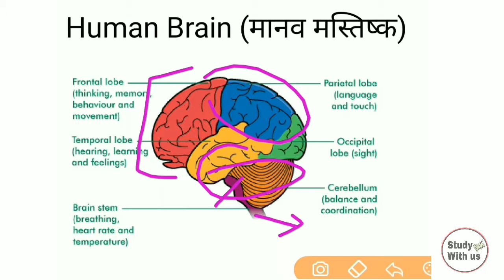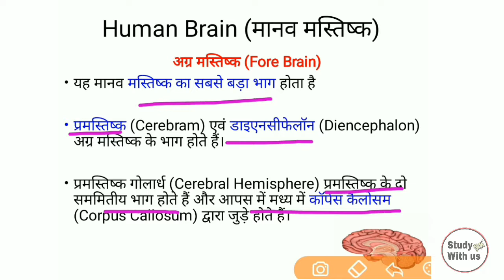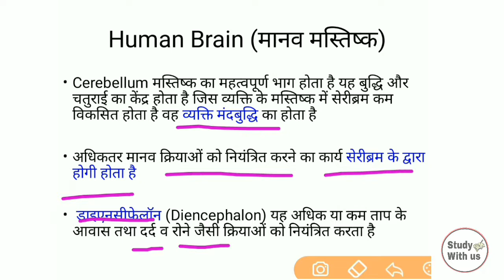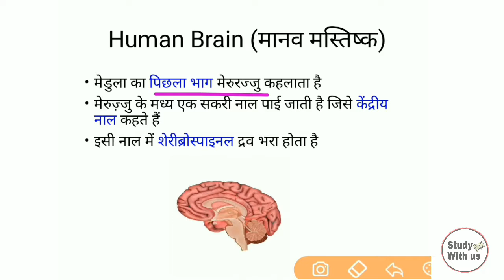Human Brain (मानव मस्तिष्क) general science important for PCS SSC CHSL CGL RRB.